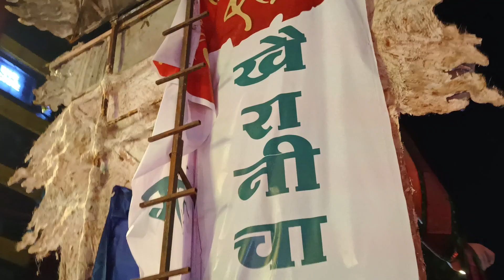khairani cha samrat Aagman 2023 || Mumbai Maha Aagman vlog 🫶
Hello friends kaise ho aap sab, Check kro guys 2023 me khairani cha samrat ka Pratima..🫶

sabhe ko Ganesh chaturthi ki hardik shubhkamnaye 🙏

*Video shoot by :- Vivo v23pro mobile📳